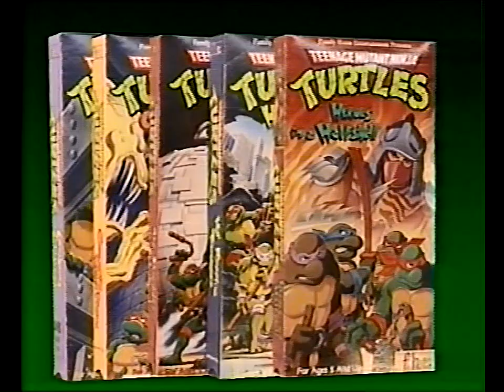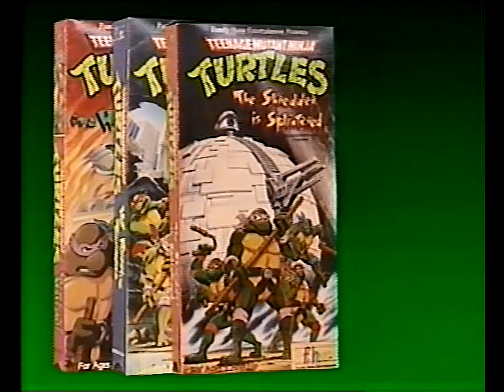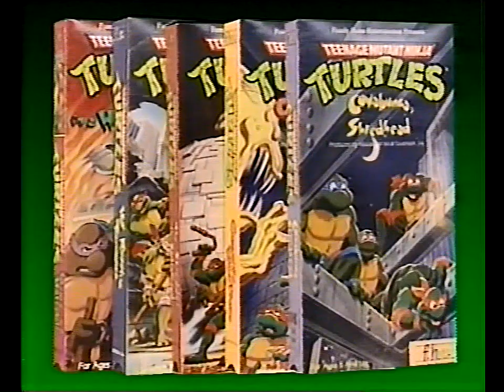Teenage Mutant Ninja Turtles - 1990 Soundtrack & Burger King VHS Commercials (HQ)